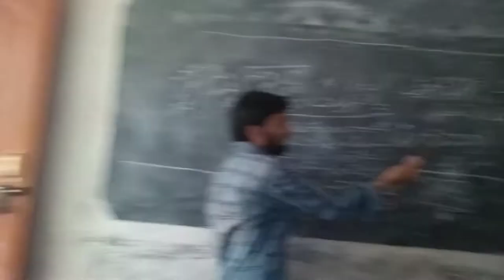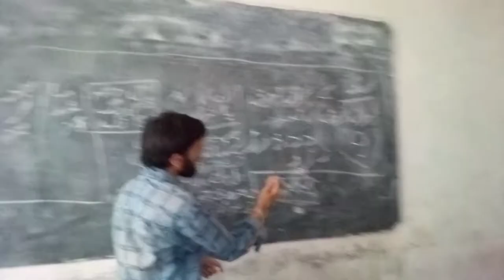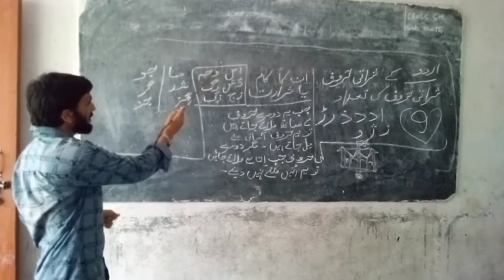Rameez Raja teaching